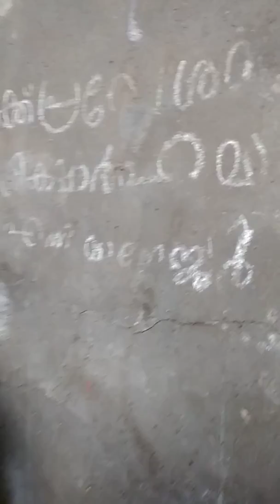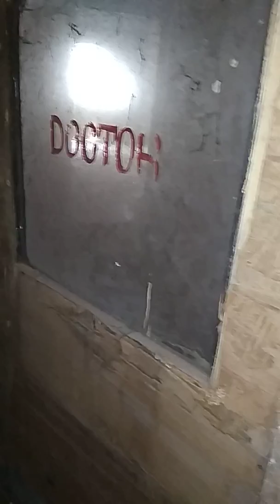Ghost Palace | Horror Thriller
Horror Location
real ghost in abandoed place
Real Place
150 year Old building
Old Hospital
Ghost Palace
Negative vibration
Adventure Place

spookplek
vend fantazmë
ሙት ቦታ
مكان شبح
ուրվական տեղ
xəyal yeri
ভূতের স্থান
leku mamua
месца прывідаў
mjesto duhova
призрачно място
တစ္ဆေရာအရပ်
lloc fantasma
lugar nga multo
鬼地方
locu fantasimu
mjesto duhova
místo duchů
spøgelses sted
spookplaats
fantoma loko
kummituskoht
lugar ng multo
aave paikka
endroit fantôme
lugar fantasma
მოჩვენება ადგილი
Geisterplatz
φάντασμα
ભૂત સ્થળ
kote fantom
wurin fatalwa
wahi ʻōpū
מקום רוח רפאים
भूत स्थान
qhov chaw dab
szellem hely
draugastaður
ebe anwu
tempat hantu
áit taibhse
luogo fantasma
ゴーストプレイス
papan memedi
ಭೂತ ಸ್ಥಳ
елес
កន្លែងខ្មោច
유령 장소
cîhê xalî
арбак жер
ສະຖານທີ່ ghost
locus exspiravit
spoku vieta
vaiduoklių vieta
Geescht Plaz
место на духови
toerana misy fanahy
tempat hantu
post tal-fatati
wahi wairua
भूत जागा
хий үзэгдэл газар
भूत स्थान
spøkelsessted
malo ampweya
غلی ځای
محل ارواح
miejsce duchów
lugar fantasma
ਭੂਤ ਜਗ੍ਹਾ
loc fantomă
призрачное место
nofoaga o le manava
àite taibhse
место духова
ghost nzvimbo
گھوڙن جي جاء
අවතාර ස්ථානය
duchové miesto
mesto duha
goob cirfiid
sebaka sa moea
lugar fantasma
tempat jurig
mahali pa roho
spökeplats
ҷойи гонкиро
பேய் இடம்
దెయ్యం ప్రదేశం
สถานที่ผี
hayalet yer
привидне місце
ماضی کی جگہ
sharpa joy
nơi ma
lle ysbryd
spoekplak
indawo yesiporho
גייַסט אָרט
ibi iwin
indawo yesipoki